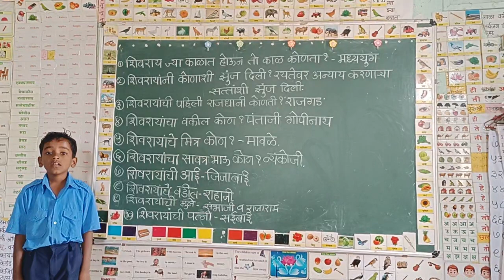(1 )इतिहासाचे 300 प्रश्नोतरे असेच पाठ झाले नियमित दहा प्रश्नांचा सराव दुसरीचा विद्यार्थी KALYAN